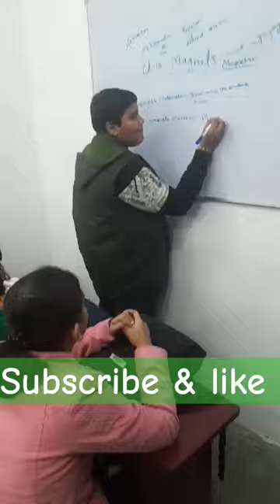DAV school class 6 student || science part solution#2024 .....